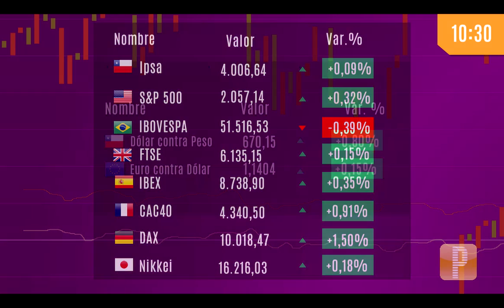Pulso Mercados: Petróleo sigue subiendo por incendios en Canadá